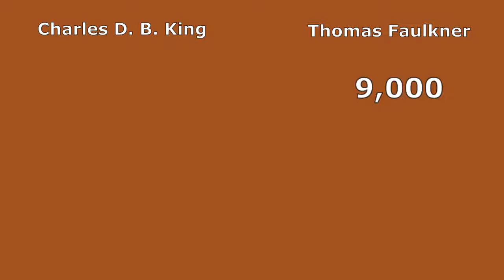चुनाव का ऐसा घपला कि सुनकर होश उड़ जाएंगे। Worlds most fraudulent Election